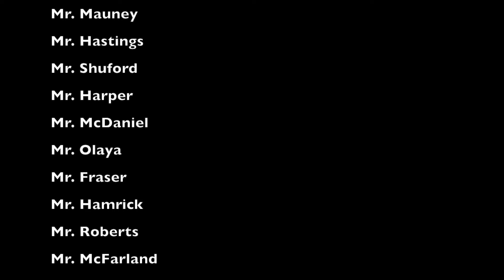Book Fair Commercial Crest Middle 2016